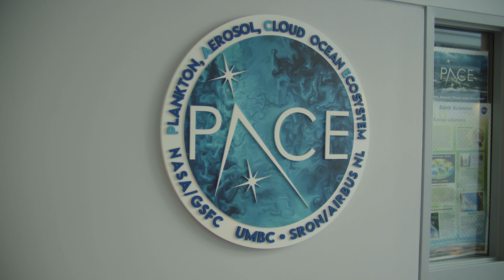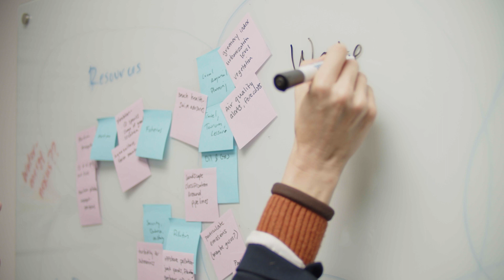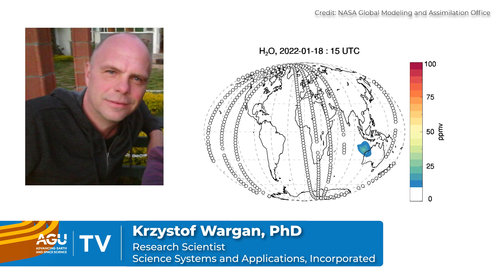Science Systems and Applications, Inc. (SSAI)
For over 40 years, SSAI has invested in exploring the science behind Earth’s complex systems, as well as in understanding our place in the universe. Whether designing, building, maintaining, or upgrading ground-based and space-based instruments; or managing, analyzing, and distributing the obtained data; SSAI is constantly contributing to advancements in oceanic, terrestrial, atmospheric, biological, and astronomical sciences, in hopes of expanding knowledge and improving our quality of life.